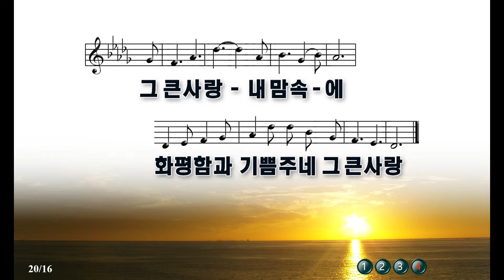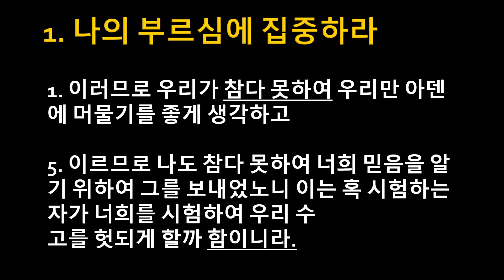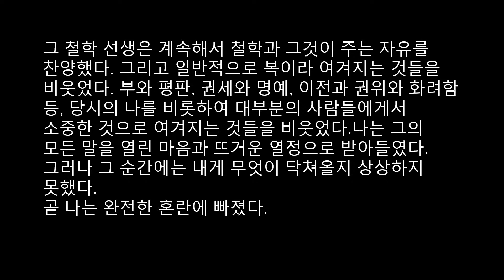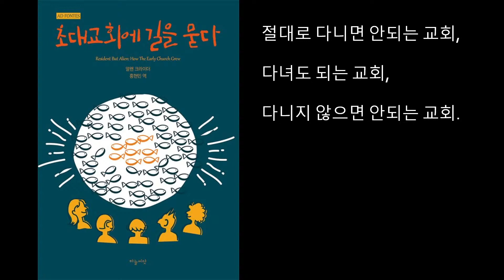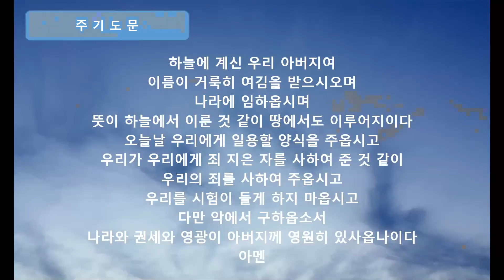바울이 참지 못한 것 (11월 4일 새벽 설교)